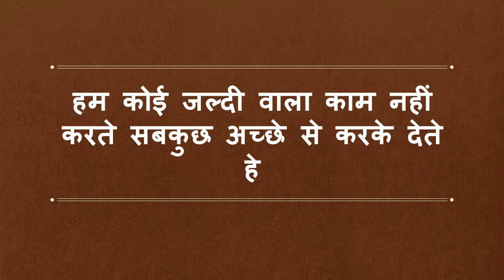ॐ तियम स्वः नाम बदल देना अगर खुद सम्भोग वाला प्यार करने नहीं आई तो बताना